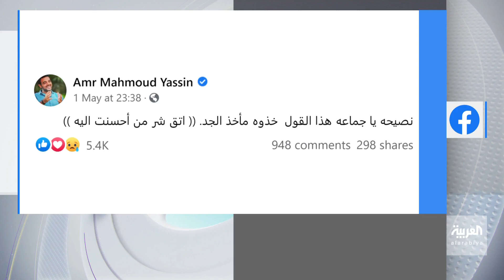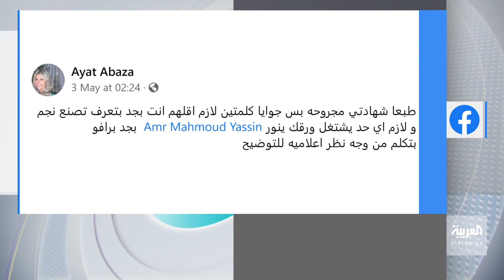تفاعلكم | جدل حول مسلسل اللي مالوش كبير و ياسمين عبدالعزيز تلغي المتابعة!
أزمة بين الفنانة ياسمين عبدالعزيز ومؤلف مسلسل اللي مالوش كبير عمرو محمود ياسين